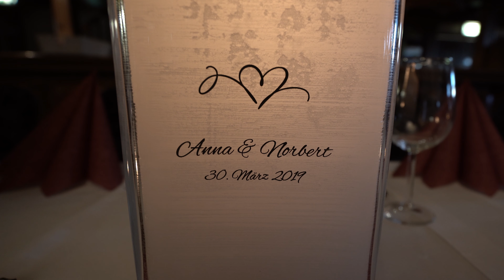Anna & Norbert (30.03.2019)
Locations:
Schloss Traun
Gasthof Strauß Ansfeldern

Produktion:
Dejan Sivak (Intense Studios)
Denis Sivak (Intense Studios)